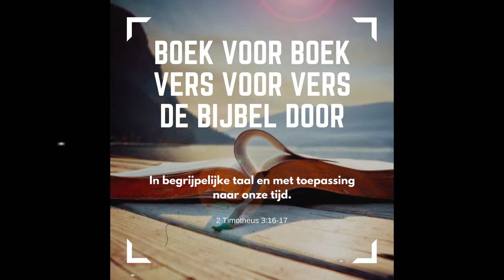Mattheus 28 | De Opstanding en de Grote Opdracht | door Philip Spoelstra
De joden, soldaten, ontbinding en de dood konden Jezus niet vasthouden, Hij is opgestaan uit de dood!! verscheen aan meer dan 500 mensen, daarna gaf Hij ons de opdracht om Zijn boodschap uit te leven en door te geven.